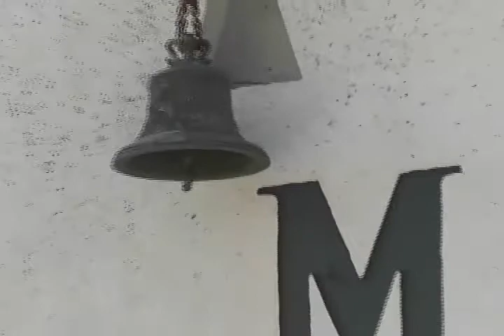MIGUEL SALAS CORAL 5/06/14